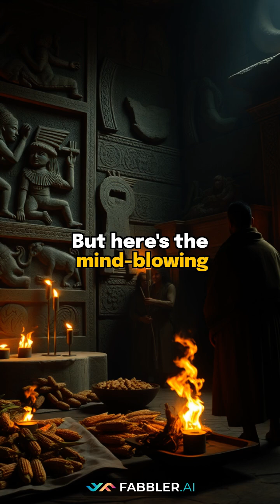Corn: The Crop That Built Ancient American Civilization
Did you know a single agricultural discovery could reshape an entire continent? Discover the shocking history of maize and how it fueled the rise of ancient American civilization!

Travel back 3,500 years to the mighty Mississippi River, where communities discovered the revolutionary power of corn cultivation. Archaeological evidence shows that small hunting camps rapidly transformed into sprawling, complex settlements.

This wasn't just about food—it was an agricultural revolution that established blueprints for innovation and societal complexity:

*   Development of sophisticated irrigation systems.
*   Creation of organized societies with specialized social hierarchies.
*   Spread of advanced crop rotation methods across the continent.

Learn how the simple act of farming corn changed how humanity lived for millennia. Ready to uncover more ancient secrets?